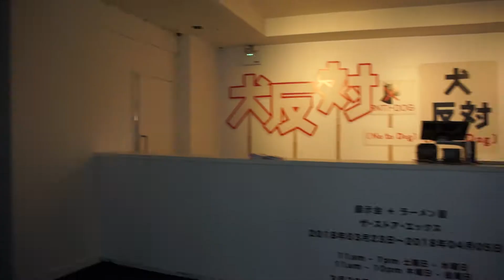ISLE OF DOGS EXHIBITION AT THE STORE, LONDON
Exhibition of the AMAZING Models, Miniatures, Puppets and Sets for Wes Anderson's new film, "Isle of Dogs". Made by Andy Gent and the team at AMS (Arch Model Studio London).